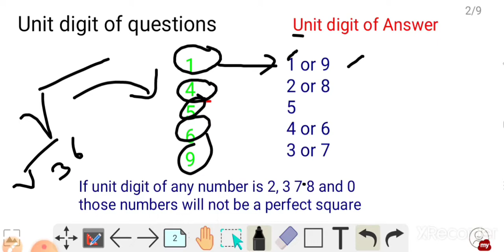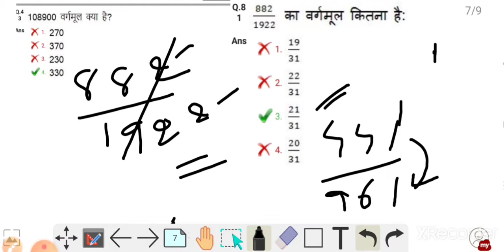RRB GROUP-D EXAM//MATHS TRICK//SQUARE ROOT TRICK//RRB GROUP D PREVIOUS YEAR QUESTION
square root
best square root trick
best square root method
square root of any number trick